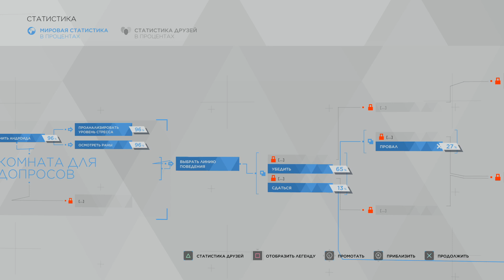Detroit: Become Human™ уровень 6 прохождение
Как и Beyond: Two Souls, Detroit, не получила всеобщего признания среди игрового сообщества. Тайтл критиковали за отсутствие изящных метафор и чересчур прямую подачу идей самого Кейджа. В Become Human французский сценарист ещё больше углубился в тему человеческих эмоций и забыл про ту интригу и саспенс, благодаря которым Fahrenheit и Heavy Rain получили статус культовых.

Пока о дальнейших творческих планах Quantic Dream ничего не известно. В 2018 году Дэвид Кейдж и топ-менеджмент студии стали участниками разбирательства по поводу нездоровой рабочей атмосферы в коллективе.